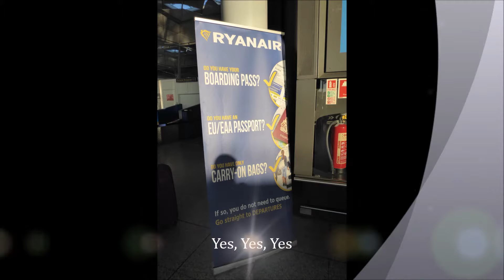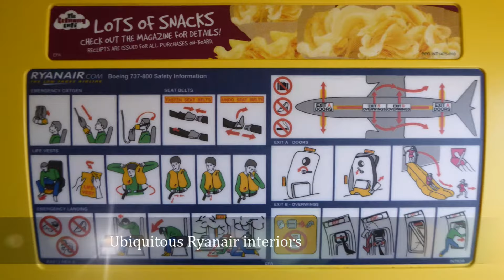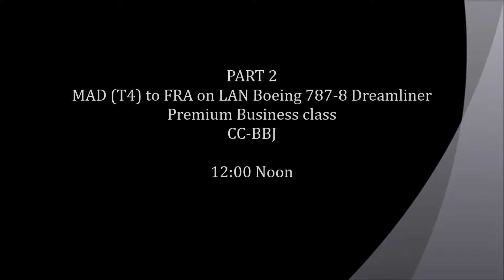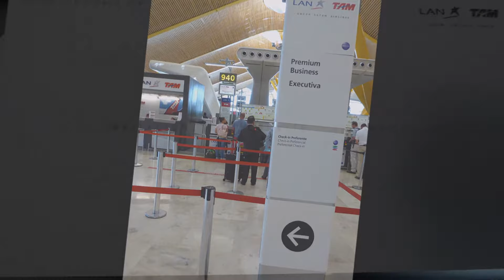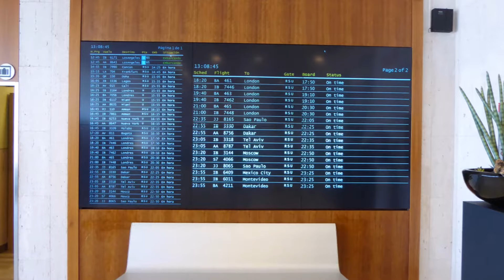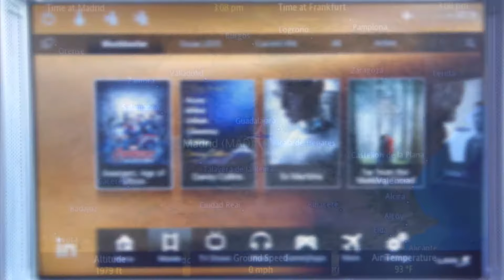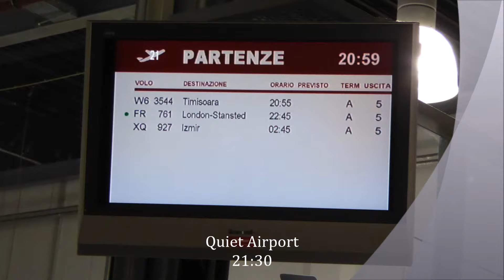One day round trip on LAN Business Dreamliner Business class from Madrid to Frankfurt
A one day trip from London Stanstead to Madrid, Madrid to Frankfurt, road to Frankfurt Hahn and then back to Stanstead. Trip was to trial the Business class cabin on the new LAN B787-8 Dreamliner.

Facts:

Ryanair – FR 5994 – STN – MAD (T1)
Flight Reg EI-DAM  ; Delivered April 2003 (One of the oldest FR Boeings around)
Boeing 737-800
Seat 8F
Flight time: 08:25 – 12:00 (08:30 – 11:56)

LAN – LA 704 – MAD (T4S) - FRA
Flight Reg: CC-BBJ; Delivered brand new to LAN in November 2014
Seat 2L
Flight time: 15:15 – 17:45 (15:15 – 17:45)

Ryanair – FR 761 – HHN - STN
Flight Reg: EI-EMB ; Delivered in April 2010
Boeing 737-800
Seat 9A
Flight time: 22:45 – 23:05 (22:40 – 22:42)

Timeline:

Part 1 - STN to MAD on Ryanair
Stansted Airport 00:25
Boarding 01:34
Take off 02:40
Landing at MAD 04:35

Part 2 - MAD to FRA on LAN Business class 787 Dreamliner  07:30
Entering T4 08:25
Iberia Lounge 09:00
Plane spotting at MAD 10:15
Boarding 11:30
Taxiing 12:38
Take off from MAD 14:20
Relaxation after take off 17:47
Approaching FRA 18:06
Landing at FRA 18:55

Part 3 - getting back home from Frankfurt Hahn via Ryanair - 22:00
FRA Hahn 22:35